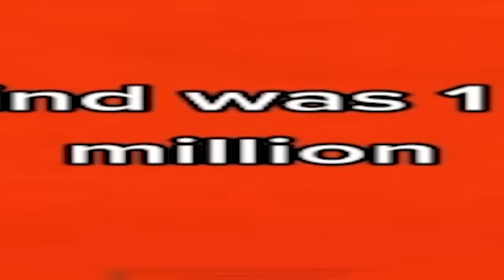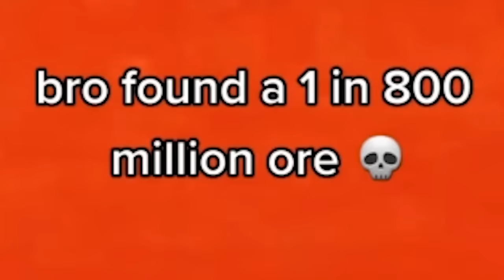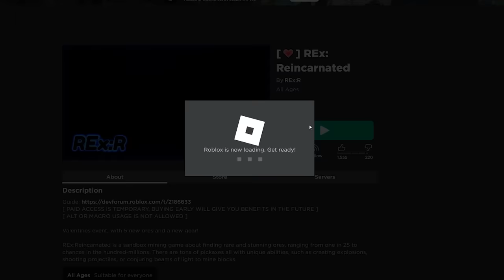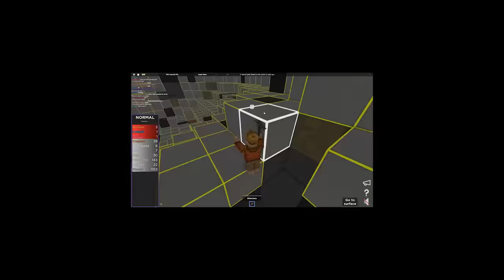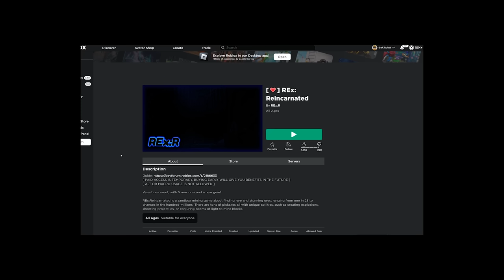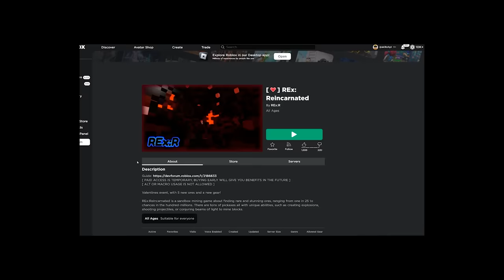ROBLOX 1 IN 900 BILLION FIND!!1!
the rarest find in the history of finds

►Code: sketch